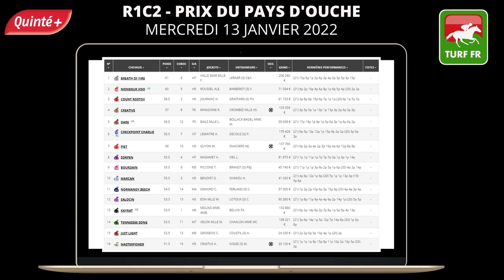Minute Quinté TURF FR : PRIX DU PAYS D'OUCHE - Mercredi 12 Janvier 2022 - Deauville 🏇 PMU #265198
🥇 Retrouvez le pronostic exclusif de notre expert Turf Lucius Simenon pour le PRIX DU PAYS D'OUCHE - Mercredi 12 Janvier 2022 à l'hippodrome de Deauville  en France.

✅ NOS LOGICIELS TURF :
✔️ Logiciel TURF INFO Professionnel Edition: